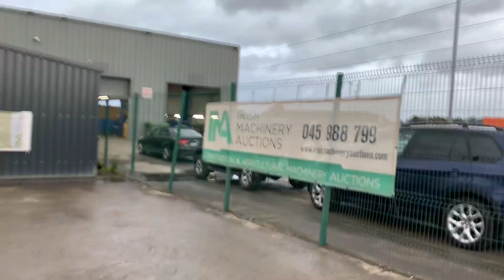2004 JCB 3CX CONTRACTOR PLUS BACKHOE LOADER FOR AUCTION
🚧 MASSIVE ONLINE TIMED PLANT & MACHINERY AUCTION ENDING WEDNESDAY 16TH NOVEMBER 🚧

BID ONLINE NOW - MASSIVE PLANT & MACHINERY AUCTION ENDS WEDNESDAY 16TH NOVEMBER - BID ONLINE NOW

AUCTION ENDS 16TH NOVEMBER FROM 10.30AM